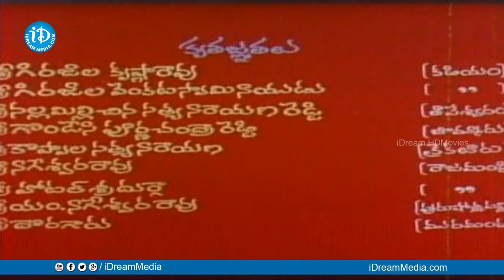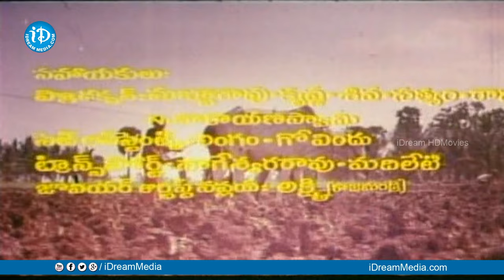Mother India Full Movie | Jagapati Babu, Sindhuja, Sharada | B V Ramana Reddy | K Chakravarthy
Watch Mother India Full Movie, starring Jagapati Babu, Sindhuja, Sharada, Brahmanandam, Paruchuri Gopalakrishna among others. Directed by B V Ramana Reddy and produced by D Diwakar Rao. Music composed by K Chakravarthy.